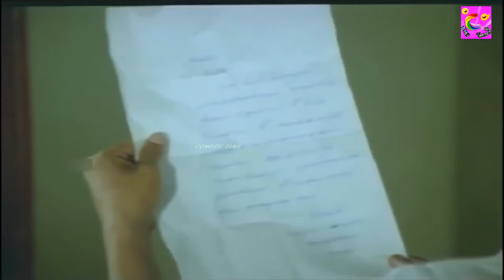உங்க அக்கப்போருக்கு ஒரு அளவே இல்லையா?மரண காமெடி 100% சிரிப்பு காமெடி-யை பாருங்கள்!!senthilcomedy